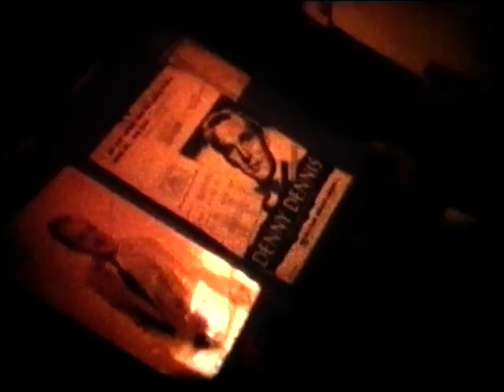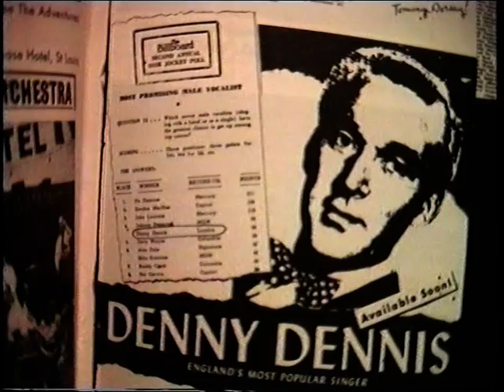A Thousand Love Songs [part three]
Conclusion of home-movie on the life and times of vocalist DENNY DENNIS. mostly filmed on super 8 with video inserts.